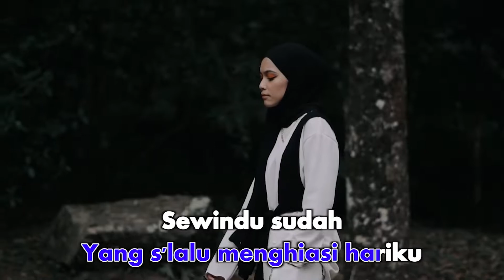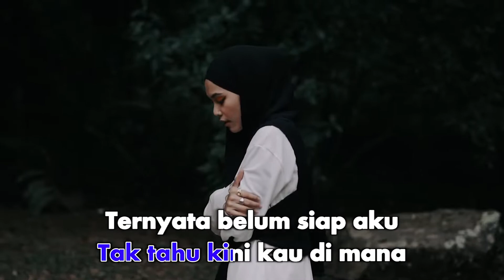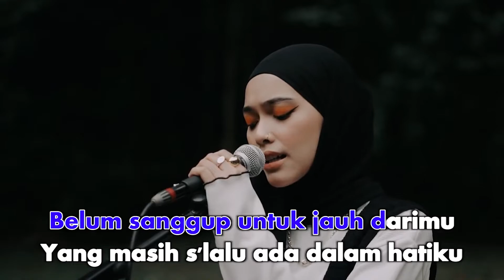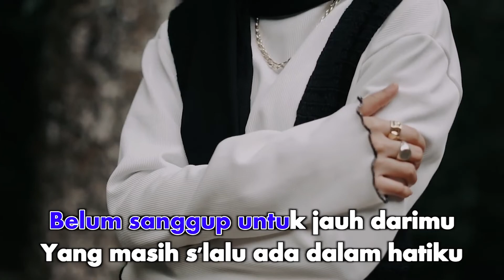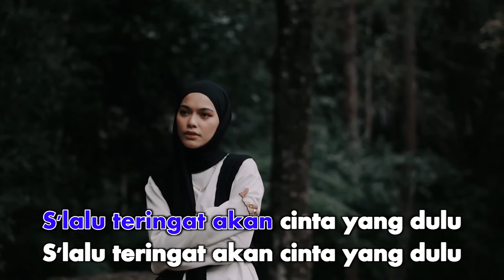Mitty Zasia - Belum Siap Kehilangan (Karaoke Video) | No Vocal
Mitty Zasia - Belum Siap Kehilangan
Song & Lyrics by David NOAH, Agie Prakasya, Indra TITANS